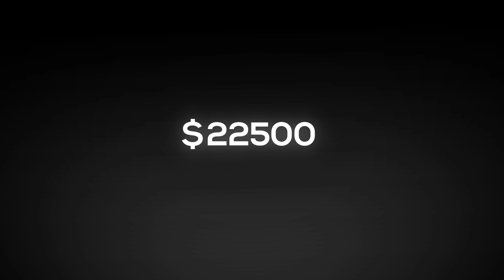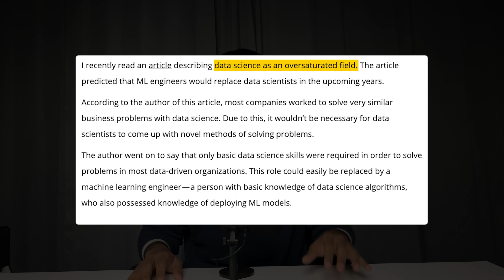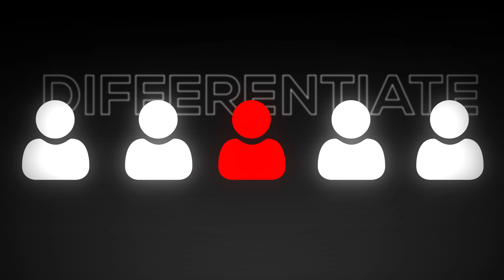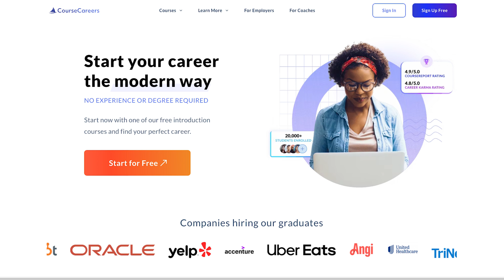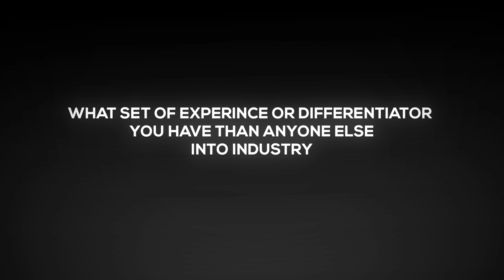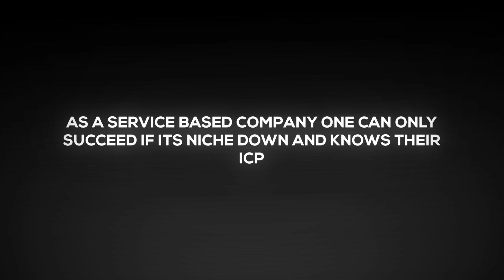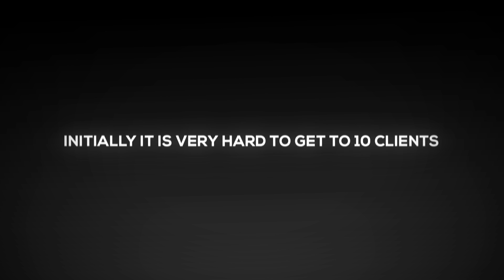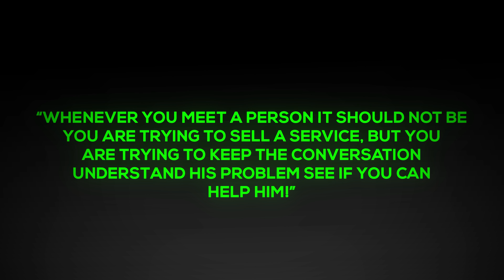How To Become A Freelancing Data Analyst?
So you’ve gone through numerous videos online on youtube about ml freelancing but still not able to get a $10 freelancing client, I recently signed up heavy freelancing client for a ml project, In this video I told some tips and tricks which might help you into this.

quick disclaimer on thumbnails - I've good relations and i really respect all three guys, it's just that I contradict some of their opinions but mad respect for their work culture and ethic.